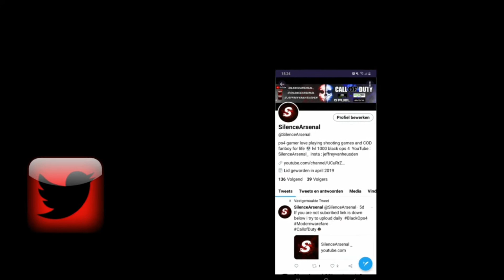NO RECOIL AND NEW OVERPOWERED META (Best Bruen Mk9 class set up)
in todays video I gona show you the best set up to use for the new LMG the bruen to drop easy nukes with my name is SilenceArsenal and hope you enjoy